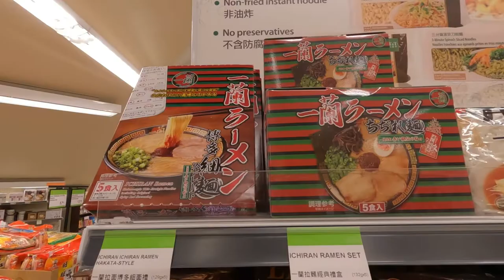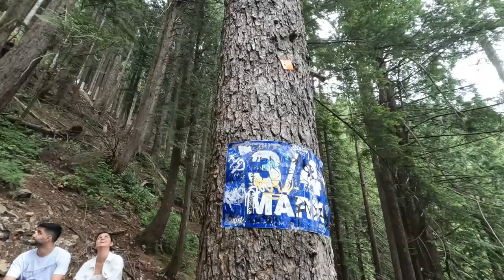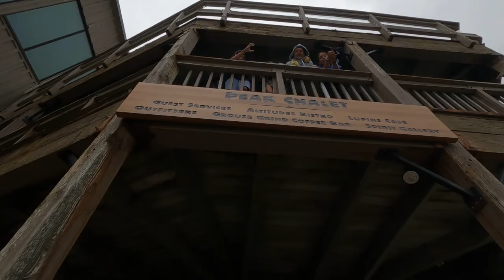VANCOUVER DAY 2 | GROUSE GRIND